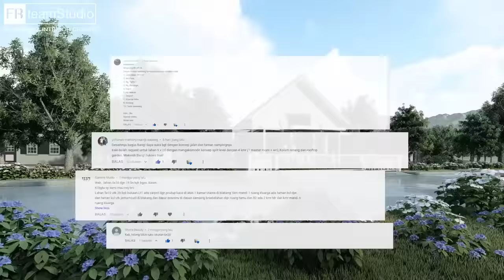Rumah lahan 10x20 Scandinavian farmhouse cantik luar dalam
Haloo semuanya,maaf baru bisa update conten lagi...
Terimakasih banyak atas support dan dukungannya untuk channel ini yang mana sekarang kita sudah mencapai 1K+ subscribers,semoga channel ini bisa terus bermanfaat dan menjadi salah satu sumber inspirasi yah :)

Nah,di vidio kali ini admin kembali update desain di lahan 10x20 m request dari yang bernama Anna Mya dengan konsep design farmhouse dan scandinavian dengan kebutuhan ruangan :
- 3 Kamar tidur
- 2 Toilet ( 1 untuk master bedroom )
- Ruang tamu
- Ruang keluarga
- Dapur dengan table islan
- Void belakang
- Garage
- Laundry room

Perkiraan biaya pembangunan :
Asumsi biaya borongan 3 - 4 jt per m2
Harga pembangunan = Luas bangunan x biaya borongan per m2
Perkiraan range harga
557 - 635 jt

Catatan :
Ini tentu masih perkiraan harga secara garis besar,untuk harga yang lebih akurat harus dihitung terlebih dahulu menyesuaikan harga masing2 daerah di dalam RAB secara detail.

Terimakasih untuk yang selalu support channel ini,see you next Vidio :)